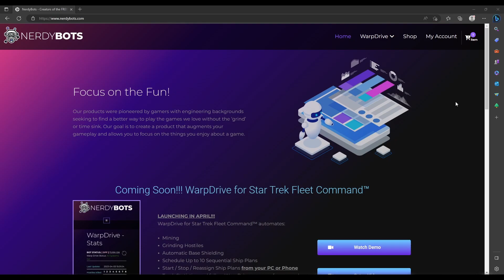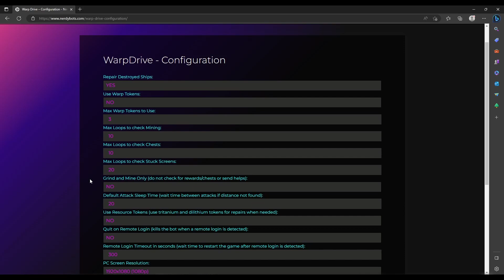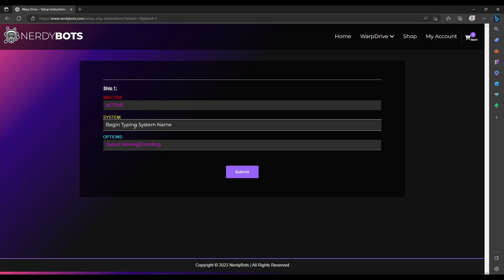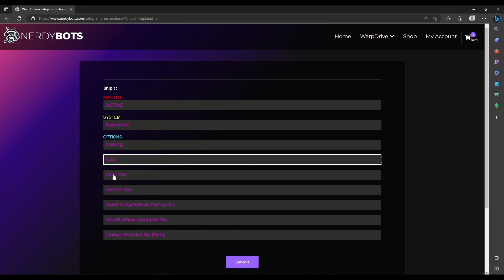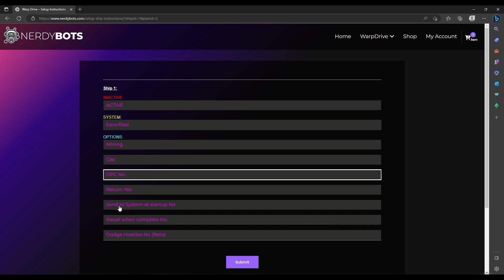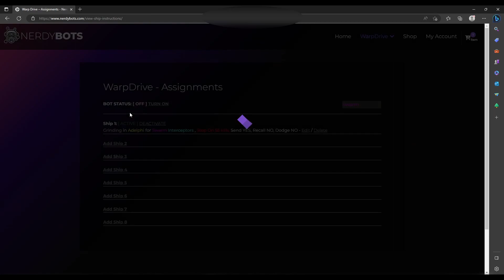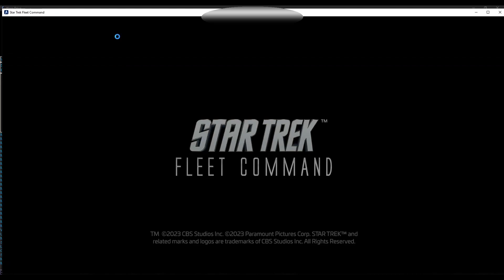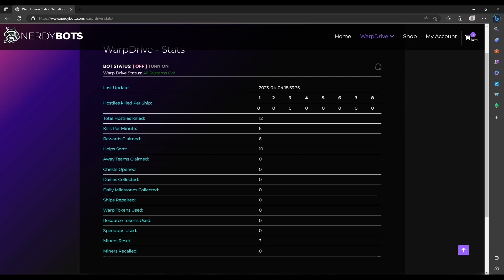WarpDrive How To Configure - FREE Star Trek Fleet Command (STFC) Bot - Control from your phone!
This video explains how to configure and set up WarpDrive, the FREE Forever Star Trek Fleet  Command (STFC) Bot.